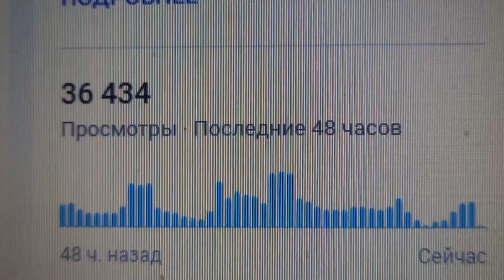36 431 просмотр за 48 часов на утро 17.02.2024